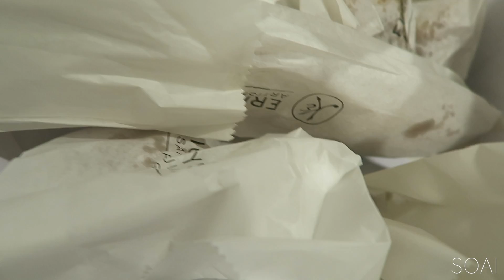NOUVELLE ROUTINE SPORT !!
♡ Coucou mes SOAI!!!
Aujourd'hui je vous montre ma routine sport du moment, et ce qui se trouve dans mon assiette!!!